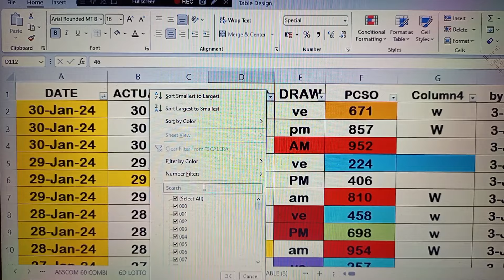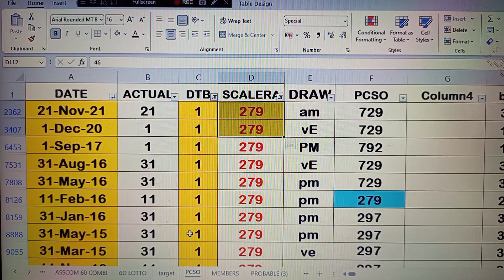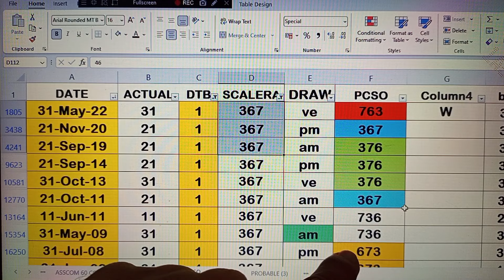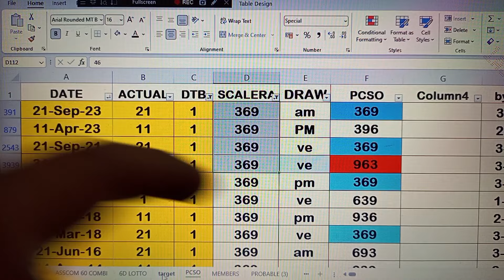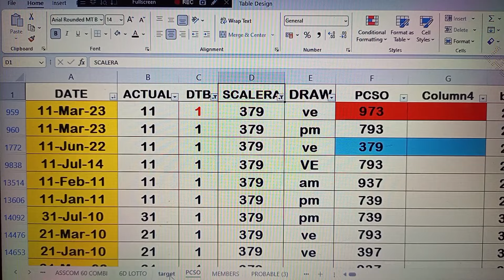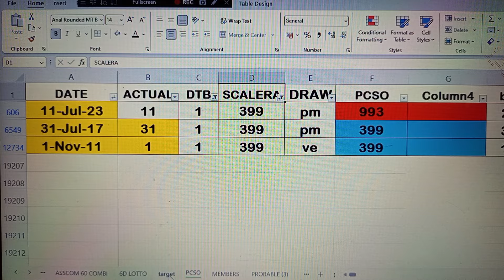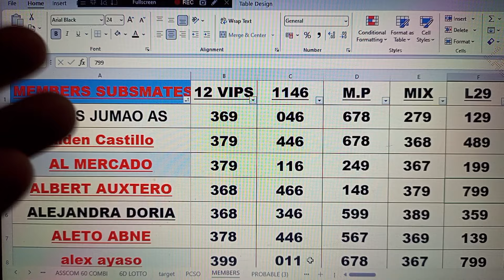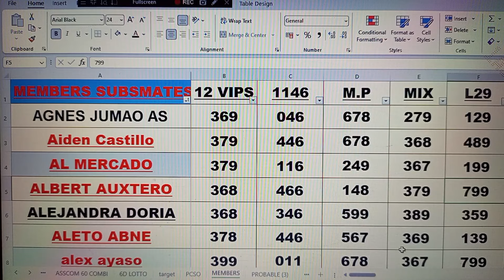January 31, 2024 YES OR NO FOR 12 VIPS POROBABLES (MEMBERS ONLY)